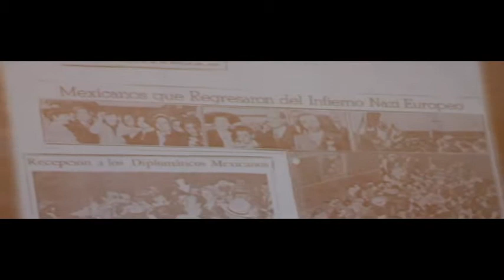Gilberto Bosques Investigacion de Televisa Guillermo Portillo1-1